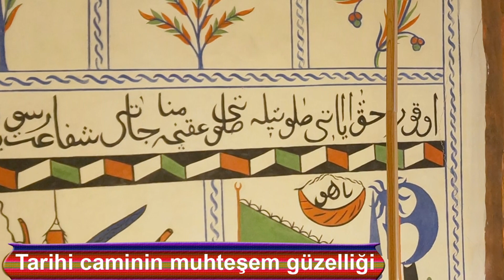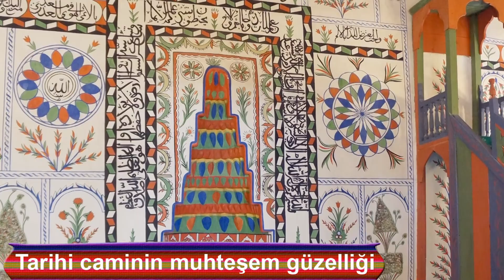Osmanlı dönemi tarihi caminin güzelliği hayran bırakıyor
Denizli’nin Baklan ilçesi Boğaziçi Mahallesi’nde bulunan Osmanlı yadigarı tarihi caminin güzelliği, görenleri hayran bırakıyor.
Hicri 1181 yılında yapıldığı kaydedilen Boğaziçi Camisi dikine dikdörtgen planlı ve üç sahınlı olarak inşaa edilmiş. Caminin duvarları temel seviyesine kadar taş, üzeri ise kerpiç örgülüdür. Dikdörtgen planlı harim, ahşap desteklerle üç sahına ayrılmıştır. Destekler birbirine Bursa kemeriyle bağlanmış. Yan duvarlar içten ve dıştan kare şeklindeki ahşap direkler ile desteklenmiştir. Ahşap minberi ve vaaz kürsüsü süslemesizdir. Tavan ve ahşap destekler, zengin kalem işi süslemelere sahiptir. Harim duvarları, bitkisel ve geometrik süslemeler ve mimari tasvirlerden oluşan duvar resimleriyle bezelidir. Bu süslemeler içinde İslam inancında âhirette günah ve sevapların tartıldığı teraziyi tasvir için konulan Mizan ilgi çekici görünmektedir.
Camide imamın namaz kıldırırken cemaatin önünde durduğu, kıble yönündeki duvarın ortasında bulunan mihrabın üstünde bir çok camide olduğu gibi Arapça Lafzatullah ve peygamberimiz aleyhiselam olan Hz. Muhammed ismi yazılıdır. Bunun yanısıra cami duvarının üst taraftaki işlemelerde İslam’ın ilk dört halifesinin isimleri Ebu Bekir, Ömer, Osman ve Ali isimleri yazılmıştır.
Caminin kıble duvarına ayrıca kabenin resmedilmesi ilginç görünmektedir. Caminin sol tarafındaki duvarda ise Arapça ‘şefaat ya Resulallah” yazılmış, tarih olarak ise hicri 1293 tarihi atılmıştır.Bunun hemen altında ise 16. yüzyılda yaygınlaşan bir Türk kılıcı olan Yatağan ile beraber, üç adet çakmaklı tüfek resmedilmiştir. Caminin yapılış tarihi hicri 1181 tarihi olarak kayıtlara geçse de direklerin birinin üzerinde Arapça 1188 tarihi dikkati çekmektedir. Bu ise caminin yapıldıktan sonra farklı tarihlerde tamir veya süsleme yapılırken zanaatkarların attığı tarihler olduğu  düşünülmesine sebep olmaktadır.